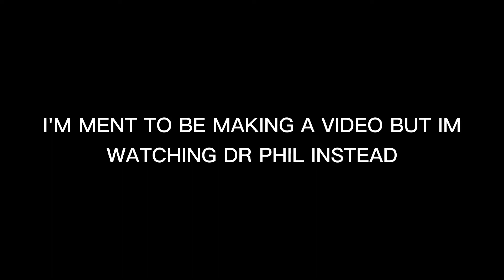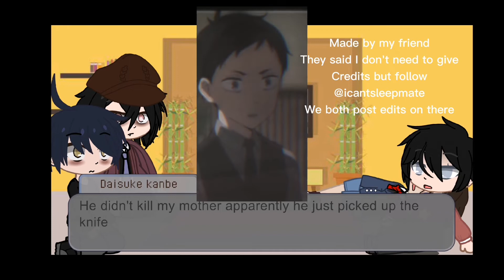Anime detectives react (part 2 MAJOR SPOILERS BTW)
私のガチャは日本人だと言った
I said my gacha was japanese
J’ai dit que mon gacha était japonais
Jeg sagde min gacha var japansk
Ma ütlesin, et mu gacha on jaapanlane.
Ich sagte, mein Gacha war japanisch
Dywedais fod fy gacha yn japan